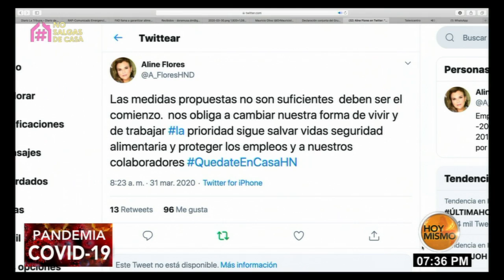Entrevista en HoyMismo Estelar con Aline Flores, Pdte. del Consejo Empresarial de América Latina